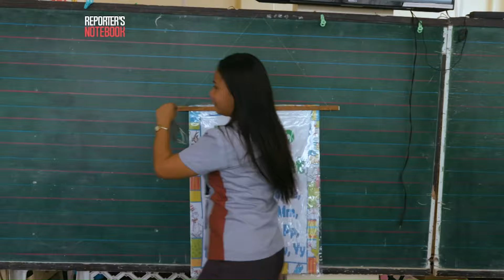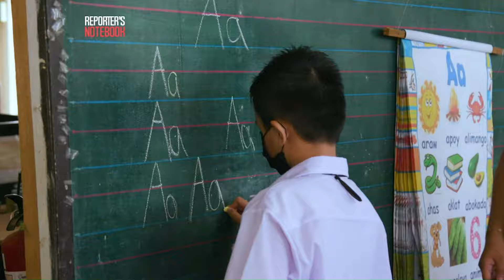Silid-aralan, 'di magamit dahil sa baha! | Reporter's Notebook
Aired (September 4, 2022): Ilang silid-aralan sa Hagonoy, Bulacan ang inabandona dahil sa malalim na baha na nagdulot ng pagkaantala ng mga klase. Gaano nga ba kahanda ang gobyerno sa pagbabalik ng mga estudyante sa face-to-face classes?

Panoorin ang buong kuwento sa video na ito.